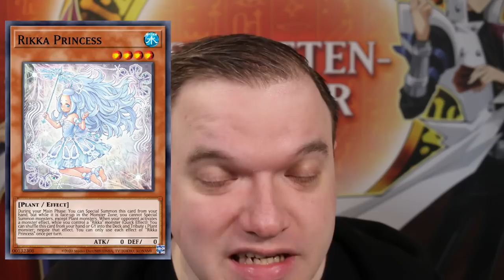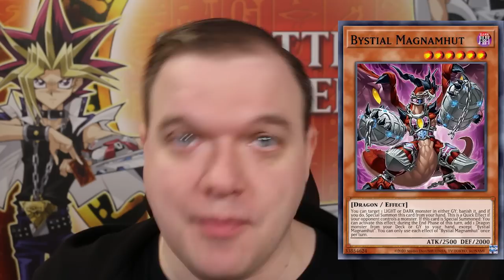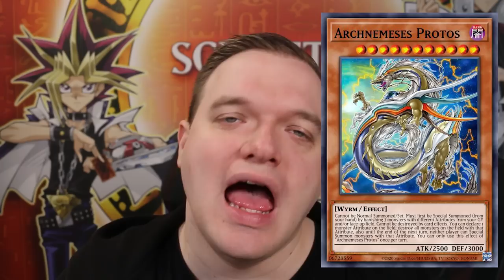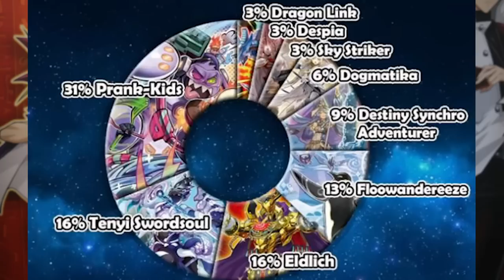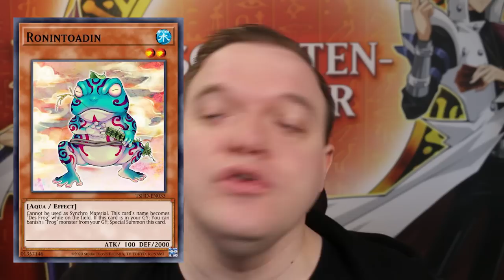Das crazy Yu-Gi-Oh! Jahr!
Ja das Jahr 2022 war schon ziemlich wild. Was ist alles passiert und was gab es besonderes? Das zeige ich euch in diesem Video!
Viel Spaß!

Postfach:
Mathias Link
z.H. Schattenspieler
Abendstraße 15
39124 Magdeburg